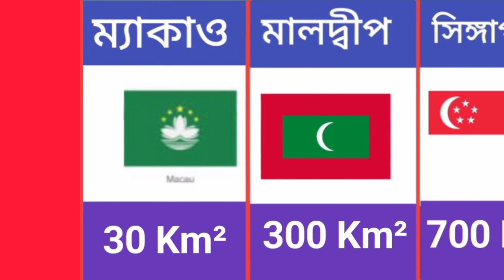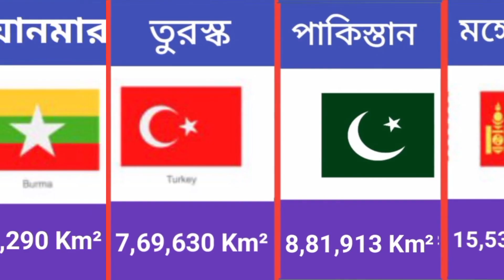এশিয়া মহাদেশের সকল দেশের আয়তন।।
এই ভিডিওতে আপনি জানতে পারবেন:

- এশিয়া মহাদেশের বিভিন্ন দেশের আয়তনের বিস্তারিত বিশ্লেষণ
- বৃহত্তম এবং ক্ষুদ্রতম দেশগুলো নিয়ে আলোচনা
- কিভাবে আয়তন বিভিন্ন ক্ষেত্রে (অর্থনীতি, পরিবেশ) প্রভাব ফেলে
- দেশগুলোর তুলনার মাধ্যমে বোঝা যাবে এশিয়ার বৈশিষ্ট্য